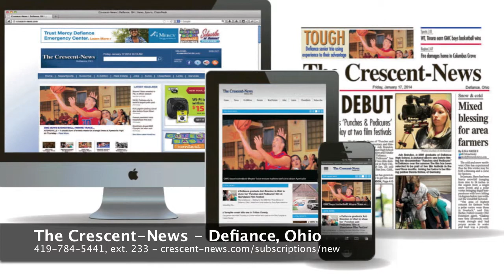Attention Hicksville football fans ...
Hey Hicksville football fans, The Crescent-News will be at your game on Friday night in Hicksville. Be sure to bring your team spirit and our videographer Ethan Matson find you. We might even showscase you on Wednesday's Tim & Chuck High School Football Show!